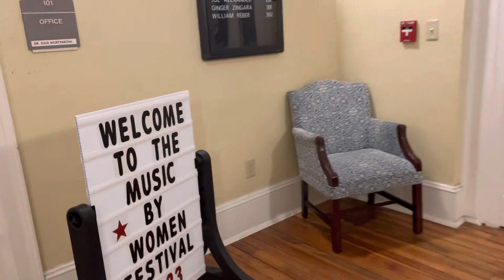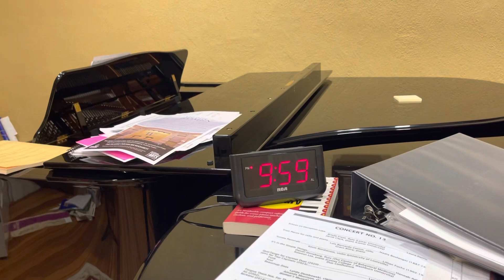Vlogness March 6- rehearsals, teaching, meetings, Monday…